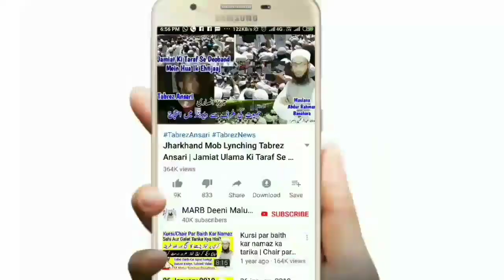Kya Ashura Ke Din Qayamat Aayegi | Qayamat 10 Muharram Mein Aayegi | Mufti A.R Banahara | قیامت بیان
kya Muharram ke mahine mein ashura ke din qayamat aayegi yani 10 muharram mein Qayamat Hogi qayamat ki nishani ka bayan 2019 by Mufti Abdur Rahman Banahara MARB Deeni Malumaat

2⃣ WhatsApp Par Ham Se Judne Ke Liye Aap Apne WhatsApp Number Se Hamare WhatsApp Number Ko Apna Naam Aur Mukammal Adress Ke Saath Add Likh Kar SMS Send Karen,

3⃣ Koi Sawal Yani Masla Masaail Puchna Ho To Aap Comment Ke Zarya Puch Sakte Hain Ya Mufti Sahab Ke Number Par Call Kar Ke Puch Sajte Hain,

4⃣ Channel Ke Bare Mein Kuch Batana Ho Ya Aap Apni Video Dalna Chahte Hain Ya Koi Koi advertise karvana Chahte Hain To Rabta Kar Sakte Hain,